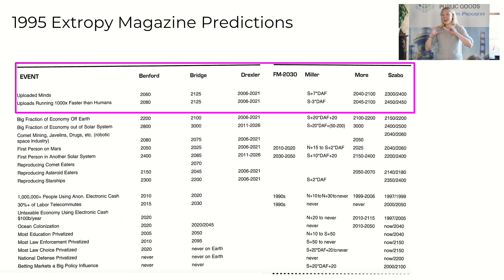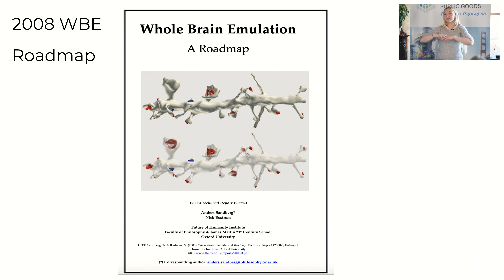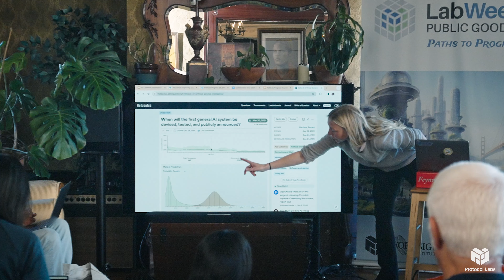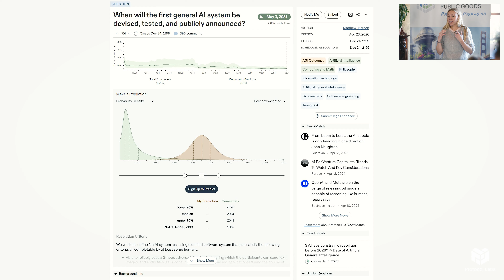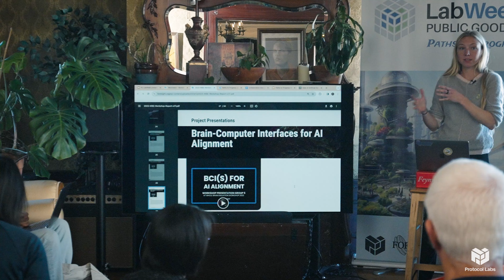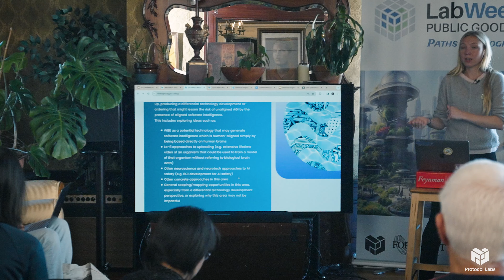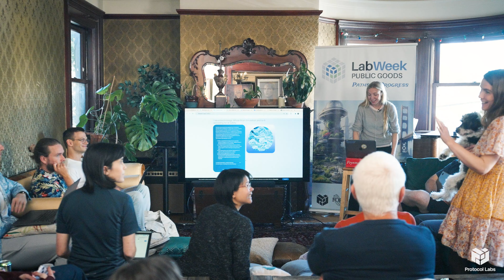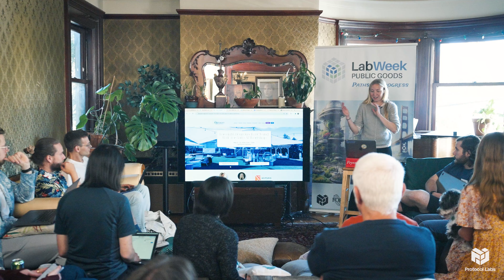Allison Duettmann | Highlights from Foresight's Neurotech for AI Safety Grants @ Paths to Progress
*This video was recorded at ‘Paths to Progress’ at LabWeek hosted by Protocol Labs & Foresight Institute.*

Protocol Labs and Foresight Institute are excited to invite you to apply to a 5-day mini workshop series to celebrate LabWeek, PL’s decentralized conference to further public goods. The theme of the series, Paths to Progress, is aimed at (re)-igniting long overdue progress in longevity bio, molecular nanotechnology, neurotechnology, crypto & AI, and space through emerging decentralized, open, and technology-enabled funding mechanisms.

*This mini-workshop is focused on Paths to Progress in Neurotechnology*
Ambitious and sometimes unconventional approaches to neurotechnology progress are rapidly emerging. At the same time, AGI timelines are rapidly shortening. This is why Foresight’s AI safety grants and fellowship have funded a subset of neurotech approaches that may provide a differential technology development approach to AGI. Let’s hear about progress to date, which open challenges could be taken on by emerging funding mechanisms such as lofi uploading prizes and grants, and which challenges may need softer field-building and community organizing.